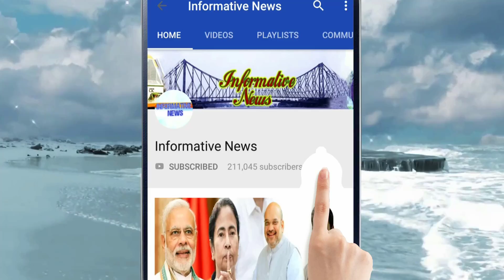বিজেপিতে যোগদান বিখ্যাত ফ্যাশন ডিজাইনার অগ্নিমিত্রা পলের, হতে পারেন প্রার্থী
জল্পনা ছিল বেশ কিছুদিন ধরেই। শোনা যাচ্ছিল, বিজেপিতে যোগ দেবেন তিনি। এমনকি লোকসভা নির্বাচনে তিনি প্রার্থী হতে পারেন বলেও জানা গিয়েছিল।

শনিবার সেই জল্পনার অবসান ঘটিবে আনুষ্ঠানিকভাবে বিজেপিতে যোগ দিলেন টলিউডের এই জনপ্রিয় ফ্যাশন ডিজাইনার অগ্নিমিত্রা পাল।

My Top Video :

1. চোখের জলে বিদায়, দেখুন কত টাকার সম্পত্তি রেখে গেলেন অটলবিহারী বাজপেয়ী || Atal Bihari Vajpayee

2. অভিনেতা অরিত্র কত বড় হলেন, এখন কি করেন ,জানলে অবাক হবেন || Aritra Dutta Banik

3. ভিডিওটি একটি বার দেখুন প্লীজ , নিজেকে কন্ট্রোল করতে পারবেননা!! ভালো লাগলে অবশ্যই শেয়ার করবেন

4. একটি বার দেখুন, বিরাট-অনুষ্কার বিয়ের খরচ শুনলে আপনার হুঁশ উড়ে যাবে | Virat Kohli & Anushka Sharma

5. দিঘা, মন্দারমনি যাওয়ার আগে সাবধান!! বেলেল্লাপনা রুখতে জব্বর দাওয়াই! জারি হল নতুন নিয়ম